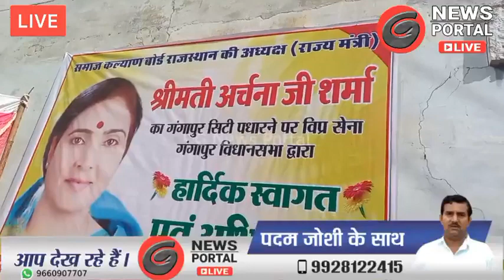Gangapur City : समाज कल्याण बोर्ड राजस्थान की चेयरमैन राज्यमंत्री अर्चना शर्मा का स्वागत